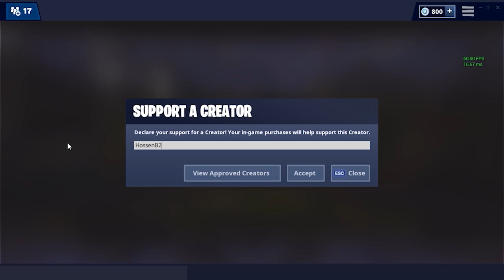My 3rd Squad Win Gameplay In Season 8 (I Am The Real Jungle Scout)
Fortnite Squad Win Gameplay (I Am The Real Jungle Scout)